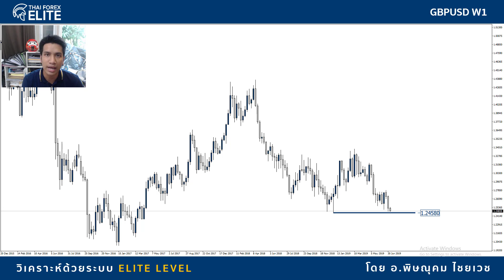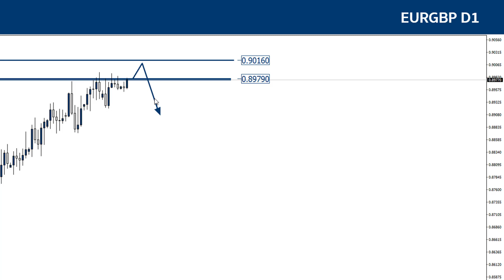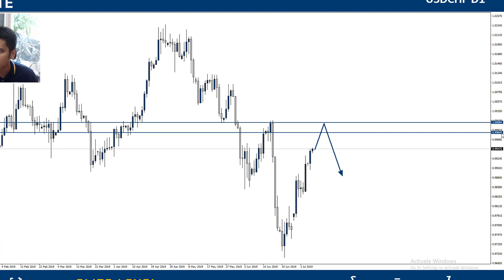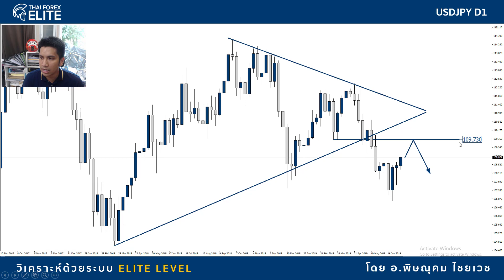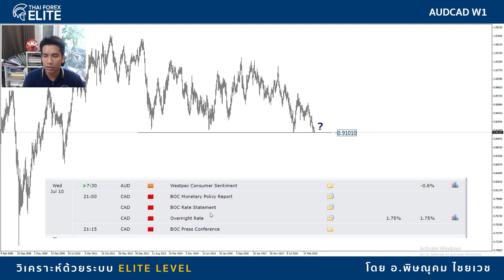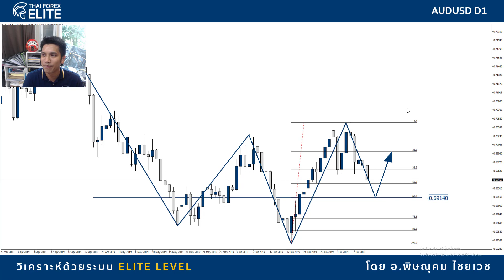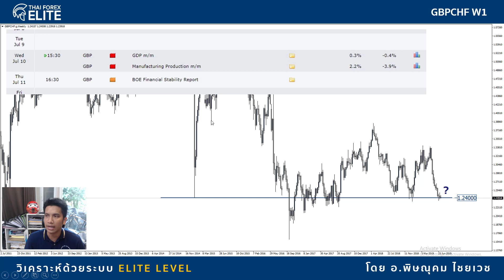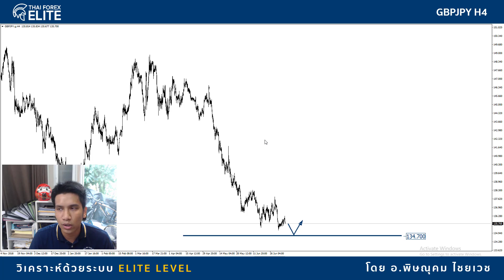บทวิเคราะห์ Swing-trade 9-15 ก.ค. 62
บทวิเคราะห์ Swing-trade (Elite Level)
สัปดาห์ที่ 09 - 15 ก.ค. 62

หาจุดเข้า Time Frame ใหญ่ๆยังไม่แม่น
ลองดูคลิปนี้จะช่วยให้คุณวิเคราะห์ Forex ได้ดีขึ้นอย่างแน่นอน